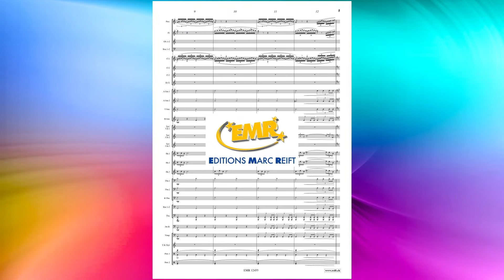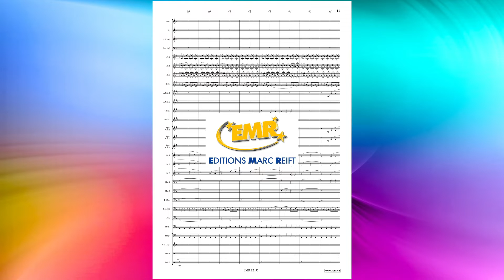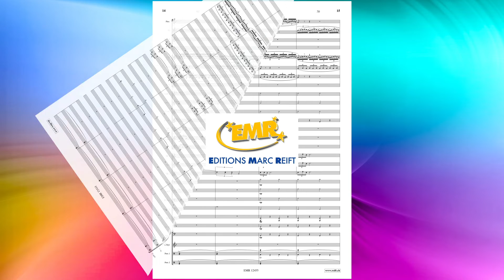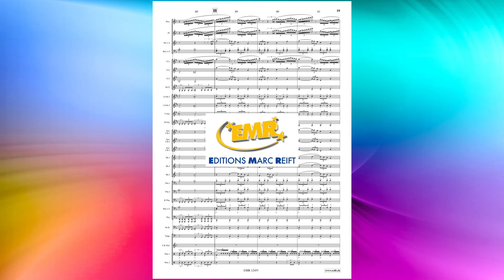Jerry Goldsmith: Supergirl - Editions Marc Reift - for Concert Band